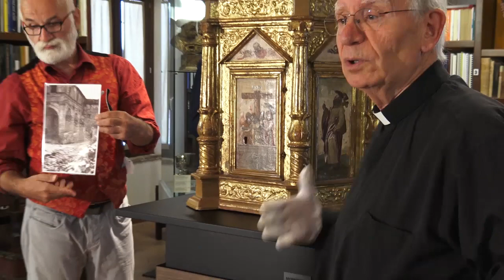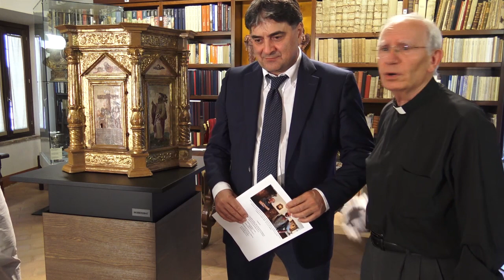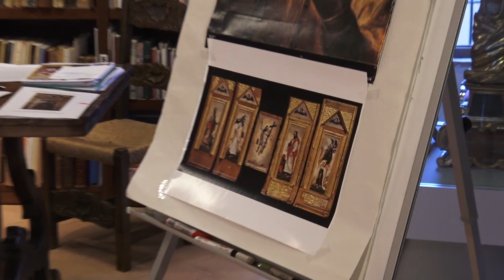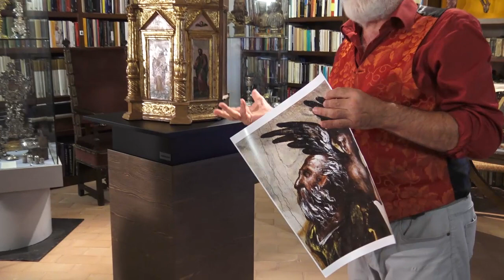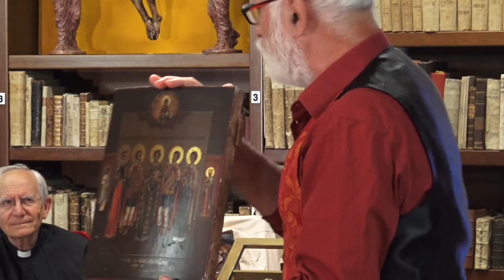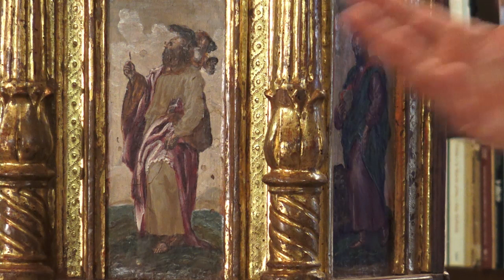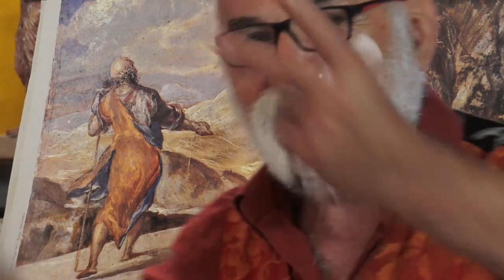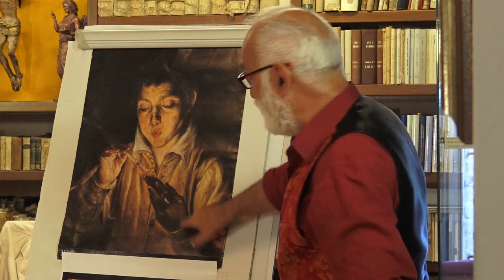El Greco di Castignano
conferenza stampa del 4 settembre 2020 sul tabernacolo di El Greco restaurato da mons. Vincenzo Catani e custodito presso il Polo museale di Castignano (Ascoli Piceno).
Relatori: d. Vincenzo Catani, m.° Guerrino Lovato e prof. Giorgio Foresti

riprese di Arnold Mezini